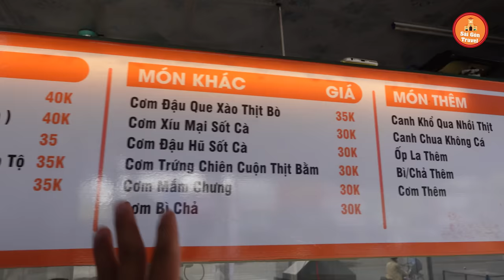Quán cơm Bình Dân gần 40 món bán không kịp khách mỗi trưa ở Sài Gòn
Địa Chỉ: 620 Đỗ Xuân Hợp, Phước Bình, TP. Thủ Đức
Giá: 35k tới 50k
Mở bán: 6h tới 21h
1. Đông trùng hạ thảo tươi: 170k/hũ: 200gr
2. Đông trùng hạ thảo khô sấy thăng hoa: 15gr: 400k, 60gr: 1tr5
3. Yến đông trùng hạ thảo (yến tươi nguyên chất chưng với đông trùng hạ thảo): 6 hũ 500k, 10 hũ 900k
4.Mật ong đông trùng hạ thảo: 300ml giá 350k
5. Các dòng rượu từ đông trùng hạ thảo: chỉ từ 150k/chai 500ml